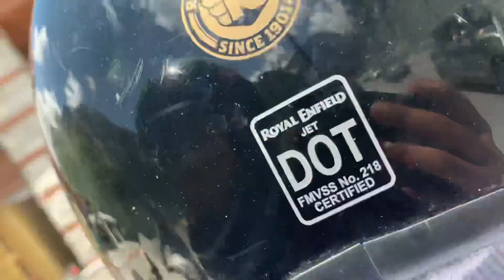Hoshiarpur to Manali | Manali Trip | Manali Road Trip | Atal tunnel | Keylong | Lahul and Spiti